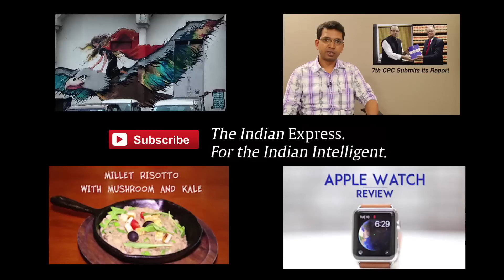Haseeb Drabu On 7th Pay Commission